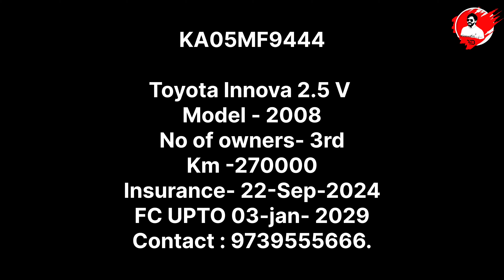Toyota Innova for sale in Bangalore | Used Innova for sale